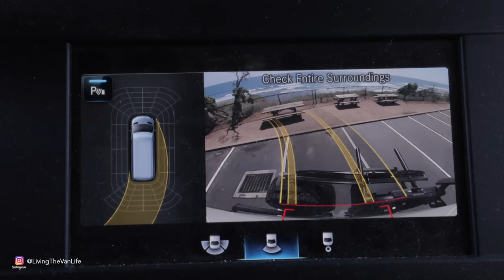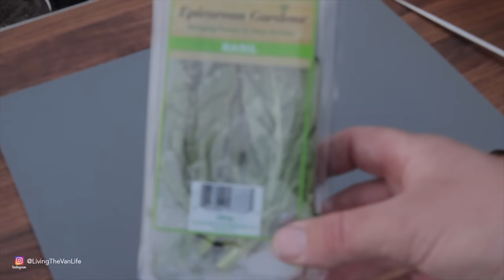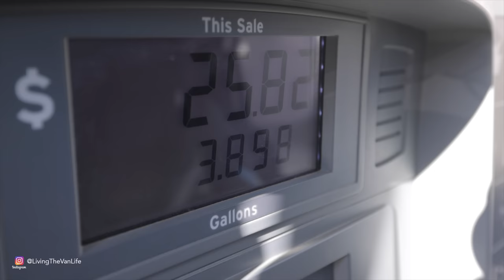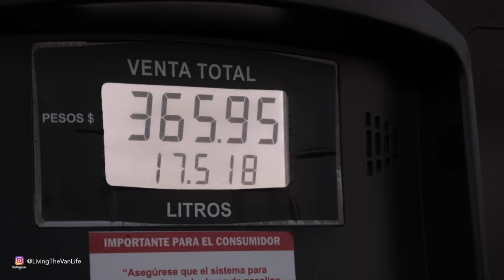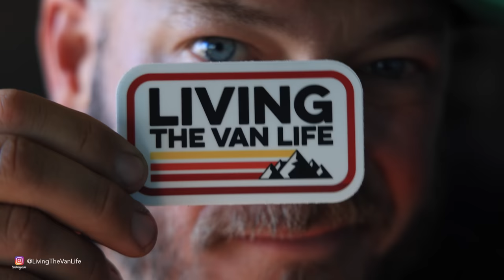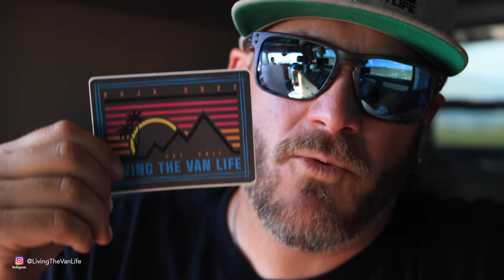Van Life Down In Baja - Part 1 - Living The Van Life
Last November (2021) I took a chance and crossed the border down into Baja Mexico for the ultimate van life adventure down the Baja Peninsula.  Little to my knowledge did I know I would accidentally meet a Baja 1000 race team that would unfold into THEE most adventurous adventure yet! In this 4 part Van Life In Baja video series, the LTVL Sprinter sets sail yet again for another Baja van life experience.  Welcome aboard the adventure.

Van Compass Lift, Suspension, Skid Plates

Wheels & Tires:
Staun Tire Deflators

Off-Road Recovery Gear:
Warn Winch
Snatch Block
8’ Tree Saver
MaxTrax Recovery Boards

Off-Road Lighting:
Baja Designs LP9 Pro LED
Baja Designs XL Pro LED
Rigid Industries Scene Lights

Camp Fire & Cooking Equipment:
8" Dutch Oven
Cooking Gloves
Jetboil Cooking System
Bottle Top Propane Stove

My Cold Weather Clothing:
Fjallraven Pants
Fjallraven Jacket
Fjallraven Hat
Marmot Down Coat
Base Layer Bottoms
Base Layer Top

Winter Van Equipment:
5KW 12V Diesel Heater

Canon EOS R5 Camera
Canon EOS RCamera (Backup)
Canon RF 24-105 f/4L Lens
Rode VideoMic Pro Plus
DJI Mavic 2 Zoom Drone